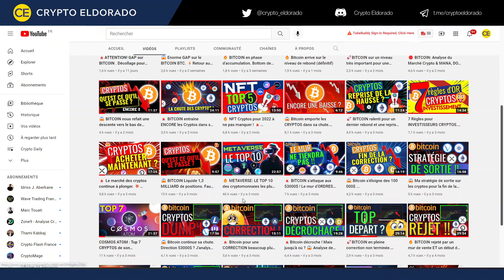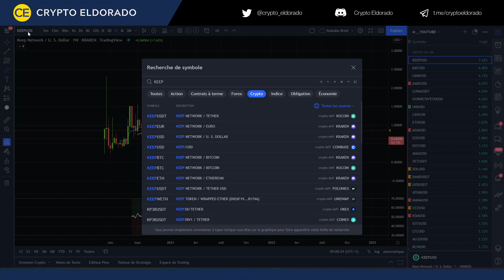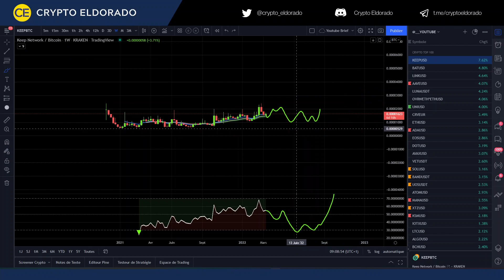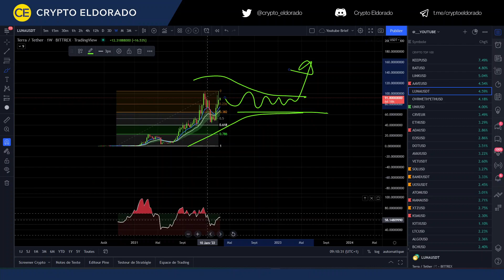🔥Bitcoin Et Altcoins se préparent à PUMP ?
🏆 Rejoins le club privé

👉  KUCOIN | Acheter/vendre ses cryptos  (ET gagnez jusqu'à 100$ à l'inscription)